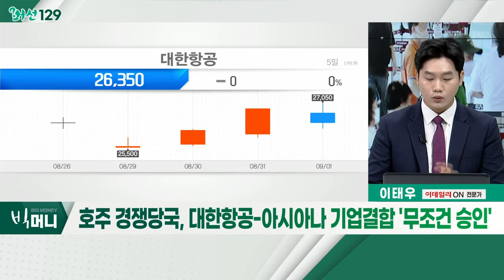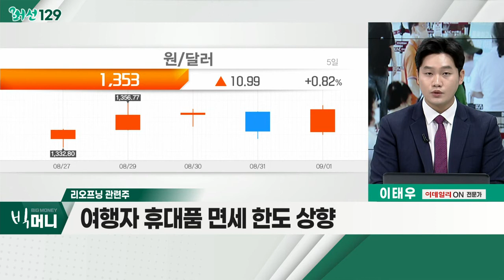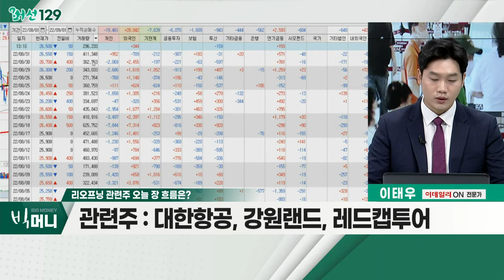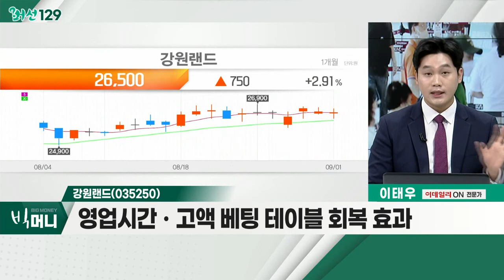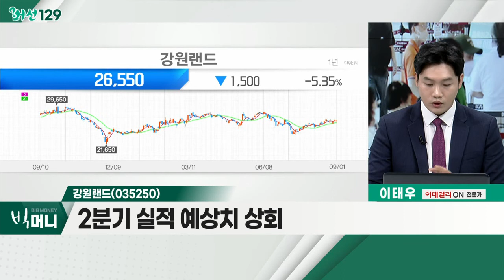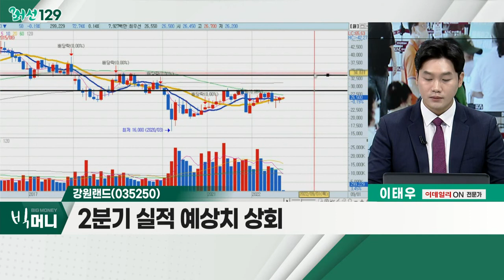강원랜드(035250)... 리오프닝 관련주 / 호주 경쟁당국, 대한항공-아시아나 기업결합 '무조건 승인'_머선129 (20220901)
호주 경쟁당국, 대한항공-아시아나 기업결합 '무조건 승인'
- 지난 2월 공정위 조건부 승인
- 호주경쟁당국 '조건없는' 기업결합 승인
- 미국ㆍEUㆍ중국 등 필수신고국가 승인 미정

- 거리두기 해제 지속ㆍ계절 수요
- 입국 전 코로나19 검사 폐지
- 여행자 휴대품 면세 한도 상향
- 대한항공, 강원랜드, 레드캡투어

- 영업시간ㆍ고액 베팅 테이블 회복 효과
- 영업장 규모 증설 긍정적
- 2분기 실적 예상치 상회